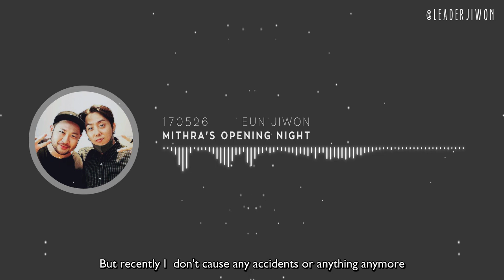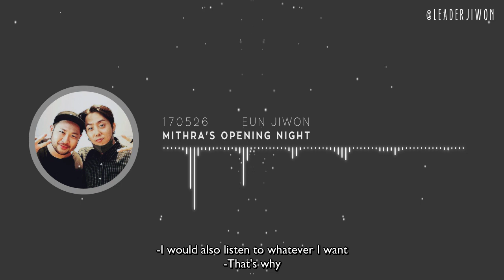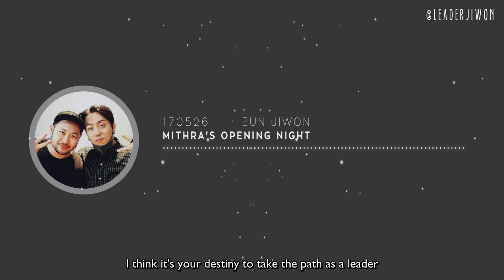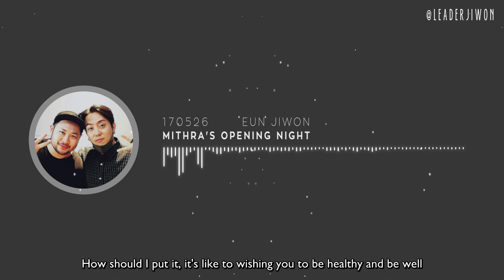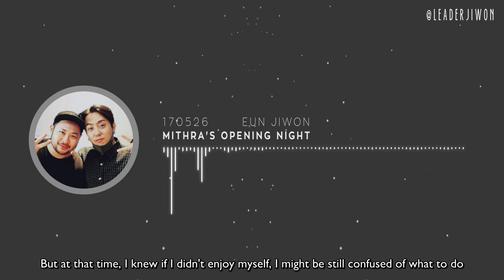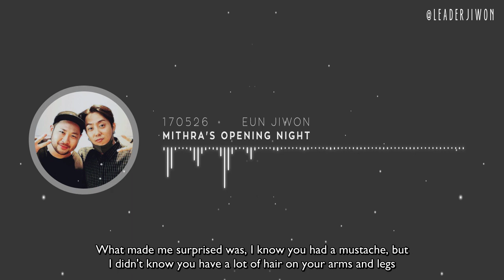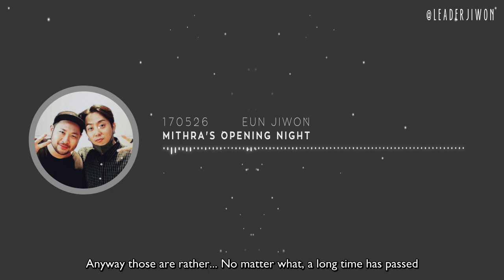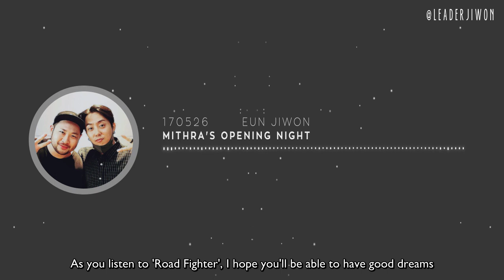[ENG SUB/720P] 170526 Eun Jiwon on Mithra's Opening Night Radio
Eun Jiwon on MBC Mithra's Opening Night Radio